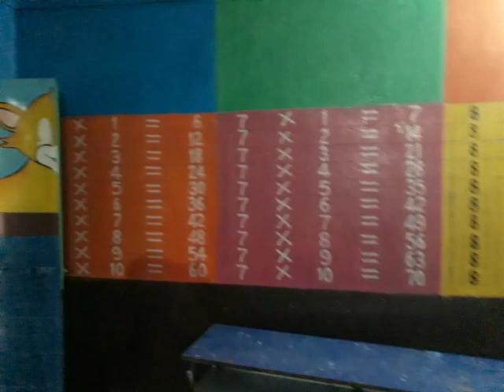Alargo vlogs अलारगो विद्यालय मे आई पेन्टर बहुत ही सुन्दर द्रिस @ Sp Alargo vlogs @ plzz Subscribe